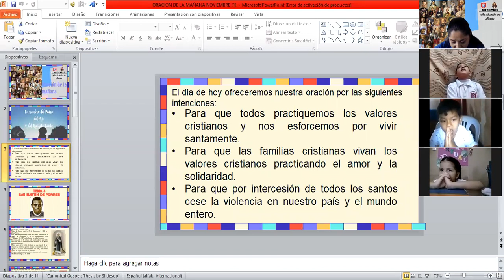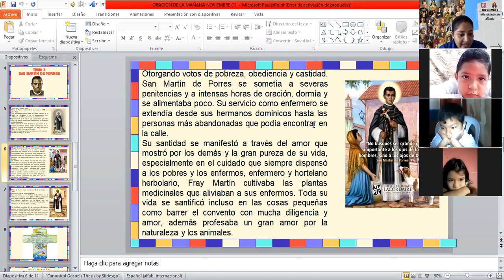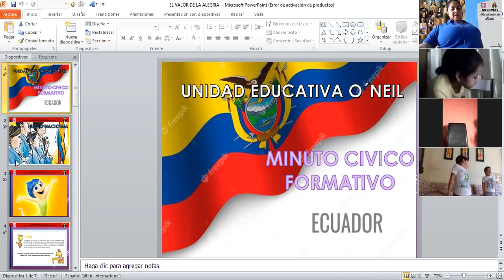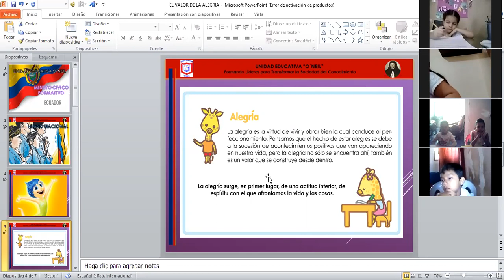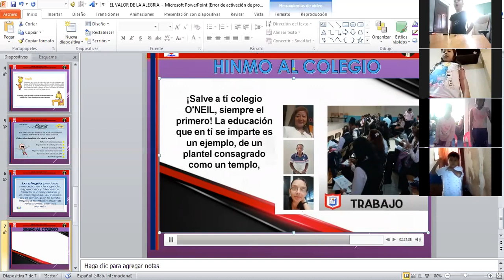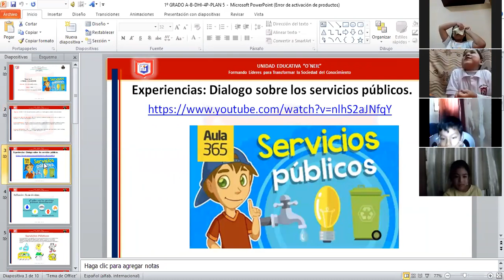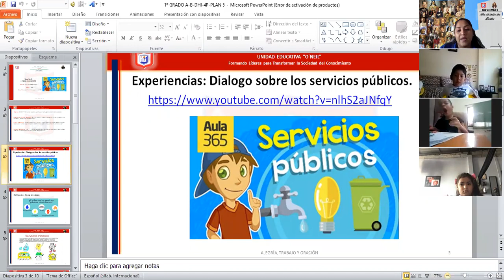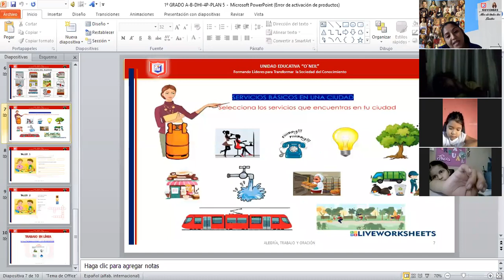1EB ORACIÓN 8 NOVIEMBRE